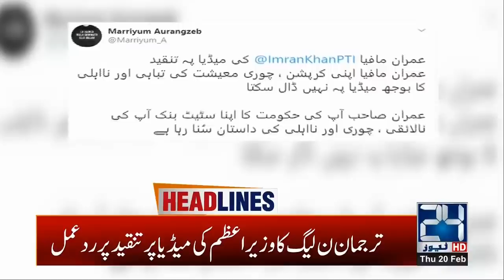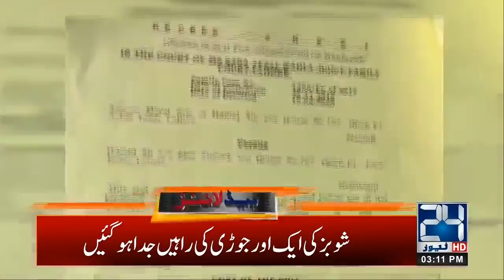3pm News Headlines | 20 Feb 2020 | 24 News HD